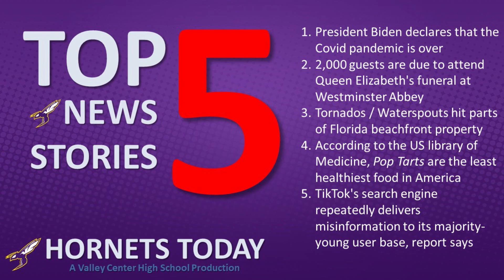Top 5 News Stories --- Thursday, September 22, 2022